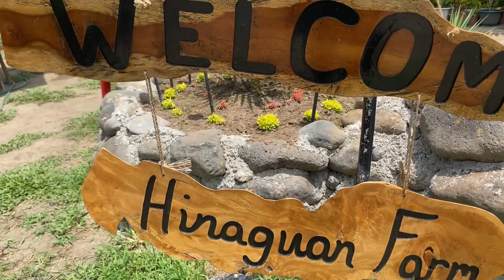Ang Pagbabalik Ko Sa Hinaguan Nature Park! May Bagong Loveteam Na Nabuo? OMG!